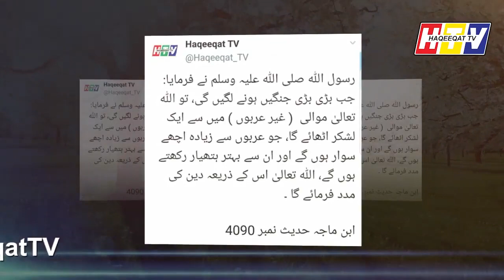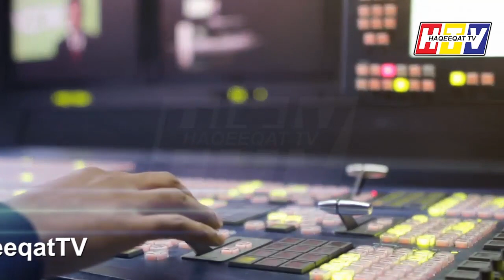Israel Condemns Science Fiction Egyptian Series El Nehaya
Egyptian series “El-Nehaya" is getting fame day by day but Israel condemns science fiction series because they are taking this move in a different manner. Now we have to watch the series like we did watch Messiah on Netflix.